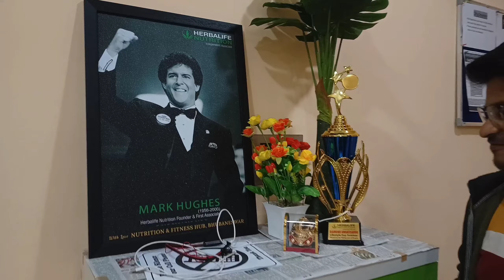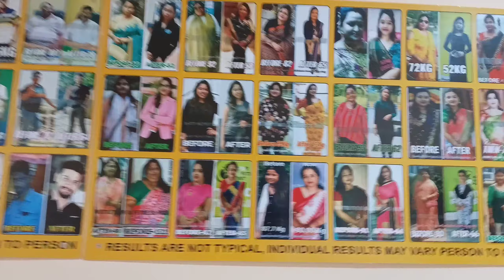🧘‍♂️New Nutrition Center 🧘‍♀️ ଆସନ୍ତୁ ଦେଖନ୍ତୁ ଜାଣନ୍ତୁ ଓ ଜଣାନ୍ତୁ | Swati Vlogs 🎐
Congratulations for watching the video 🎉🎊.

⚠️ *ANTI-PIRACY WARNING* ⚠️This content is Copyright to Swati Rasoi. Legal action will be taken against those who violate the copyright of the following material presented !
2023 @ All copyrights reserved with Swati Rasoi Vlogs 🎐.